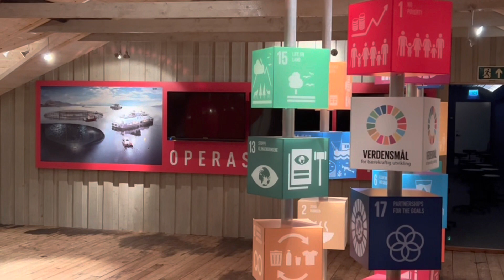Noruega: Akvakultur, el salmón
una visita al centro de cria de salmones de Vesteralesn para conocer de cerca su cultura, si quereis saber más no dejeis de visitarnos